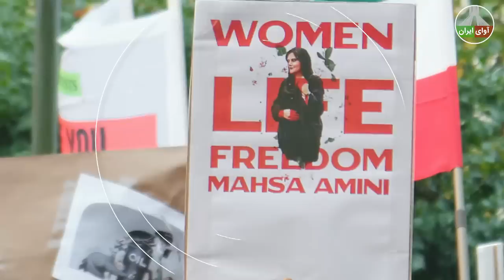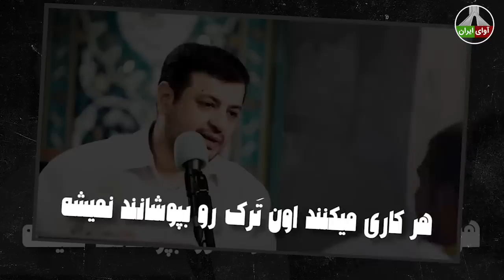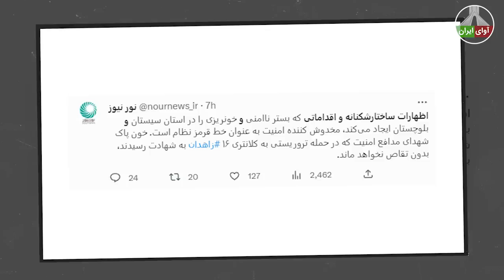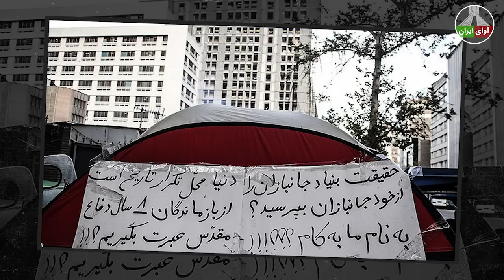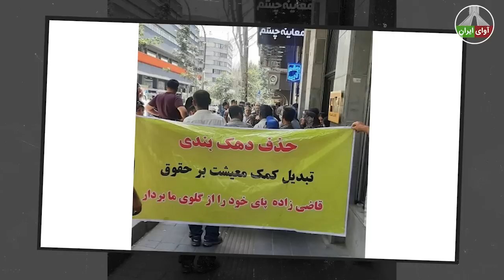قبل از سوار شدن هواپیما در جده: حکم بسیار سنگین در انتظار رائفی پور